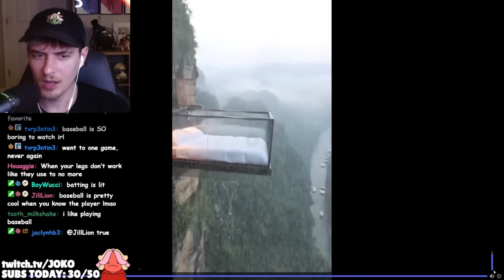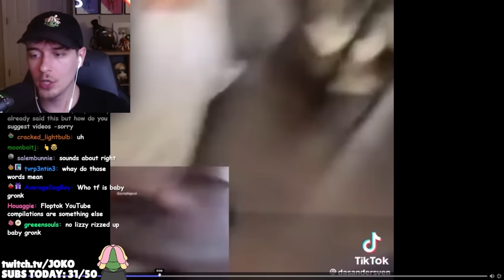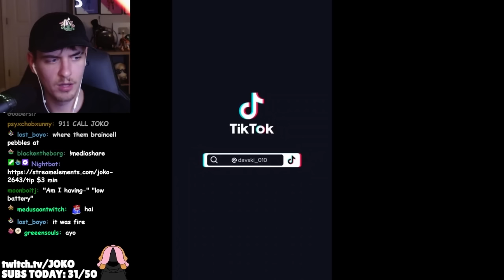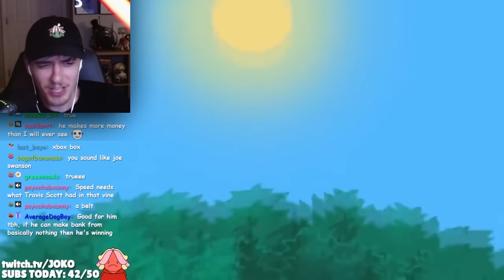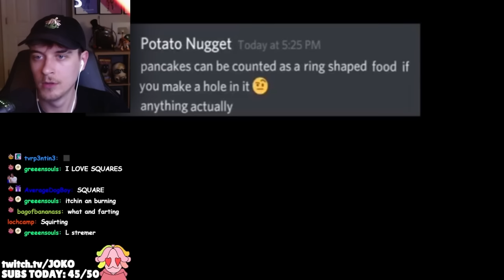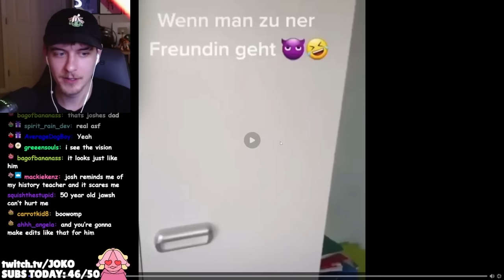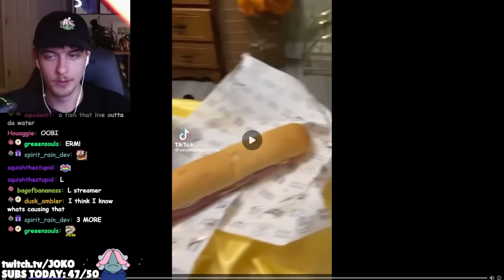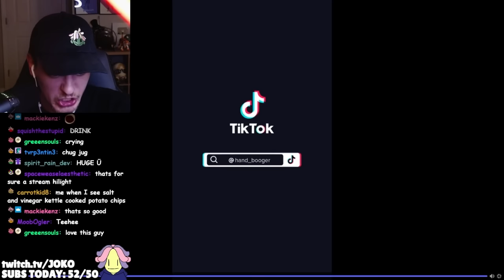You Laugh, You DRINK #2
My viewers sent me their funny videos and funny tiktoks and if I laughed I had to take a drink! My viewers sent me the most funniest mediashare videos they could find and I watched them and took sippingtons!

MY OTHER YOUTUBE CHANNELS ► @HeyItsJoko @epicjoko

Video edited by myself and @milomumbles